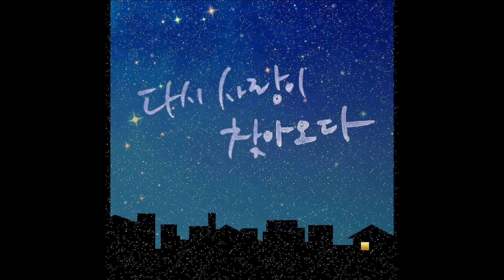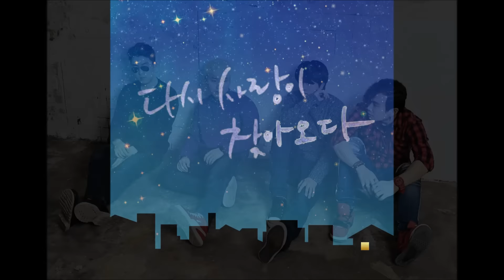별의 정원(Astral Garden)_다시 사랑이 찾아오다(Love Comes Again) [PurplePine Entertainment]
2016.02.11 Released by Purplepine Entertainment
[별의 정원]의 첫 싱글 앨범 ‘다시 사랑이 찾아오다’

새벽 하늘의 신비로운 느낌이 들게 하는 ‘다시 사랑이 찾아오다’는 밴드 [별의 정원]의 첫 싱글 앨범으로, 묘한 설렘의 감성이 담겨 있다. 누군가가 자꾸 떠올라 잠 못 드는 어느 순간에 새벽의 하늘을 바라보며 감정을 직접적으로 쏟아내면서 이 음악의 이미지가 만들어졌다.
[별의 정원]이라는 밴드로서의 진정한 열정과 노력이 드러나는 모습은, 감성을 음악에 녹여내기 위해 자체적으로 녹음이 가능한 스튜디오를 마련하여 작사 / 작곡 / 편곡 / 녹음 / 편집 / 완성 등의 모든 음악작업을 오직 그들의 땀으로 일구어낸 작품이라는 점에서 알 수 있다.
이것이 첫 싱글 앨범임에도, 귀에 잘 스며드는 목소리와 함께 묻어 나오는 연주의 groove를 보면 그 동안 이들의 음악적 경험이 헛된 시간 속에 있지 않았을 것으로 느껴진다.
첫 싱글 ‘다시 사랑이 찾아오다’와 함께 듣기 좋은 사운드를 통해 음악을 듣는 많은 사람들에게 다가서리라는 다짐을 하면서, 그들의 다양한 색깔이 담긴 음악을 지속적으로 선보여 기대에 부응할 것이라며 열정에 찬 목소리를 모았다.